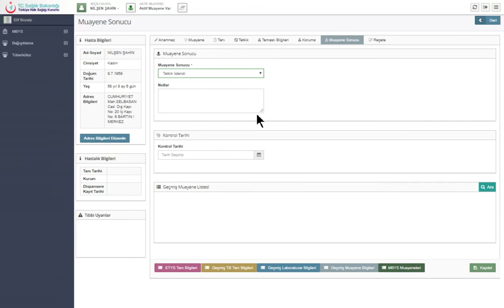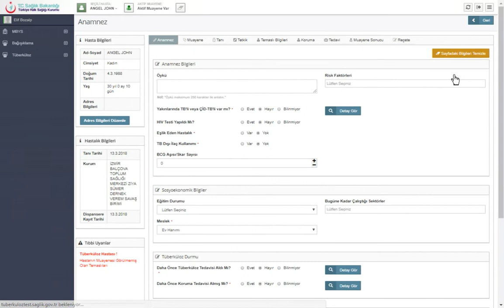Taslak Muayene Kayıtları Nasıl Tamamlanır?